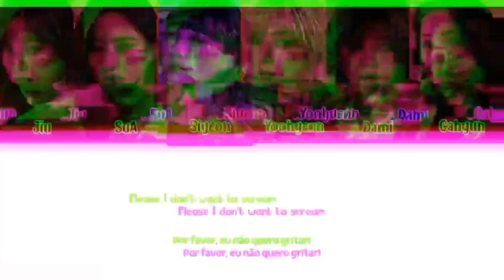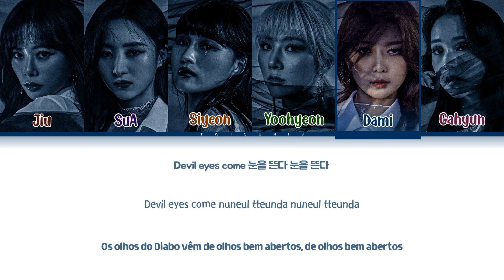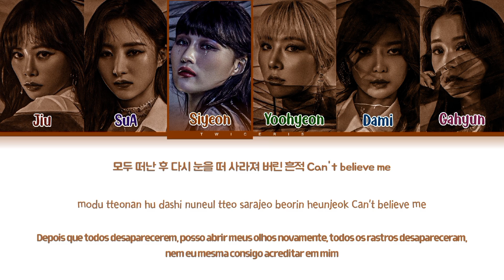[🎃 HALLOWEEN 🎃] DREAMCATCHER (드림캐쳐) - 'Scream' Lyrics | Tradução/Legendado (Color Coded Lyrics)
𝗢𝗕𝗦: É apenas um trabalho feito de fã para fã, não há nenhuma intenção de lucrar em cima disso.

⌗      ⚠️     𝗔𝘃𝗶𝘀𝗼𝘀      ✶

• NÃO AUTORIZAMOS A REPORTAGEM DE ALGUM DE NOSSOS VIDEOS

• Grupo/Artista: DREAMCATCHER (드림캐쳐)
• Álbum: Dystopia : The Tree of Language
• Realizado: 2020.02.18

👥   ★  𝗠𝗲𝗺𝗯𝗿𝗼𝘀   ⍝   ᠀

JiU, SuA, Siyeon
Yoohyeon, Dami & Gahyun

𝗕𝗶𝗮𝘀: SuA e Dami
𝗨𝘁𝘁: Gahyun

(＃`Д´)   🌧️   𝗔𝗯𝗼𝘂𝘁 𝗠𝗲

- Menino

★ Você tem quantos anos?

- 16

- Lucca

★ Onde posso te encontrar?

- O insta do meu canal está na minha bio, podem tirar suas dúvidas por lá!

(＃`Д´)   🌧️   𝗔𝗯𝗼𝘂𝘁 𝗠𝗲

Amo vocês! 💜